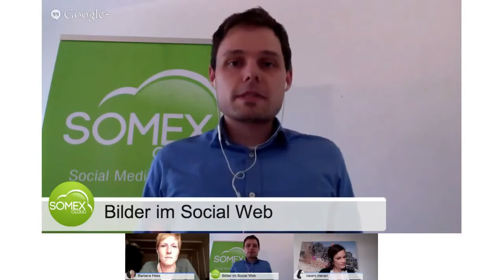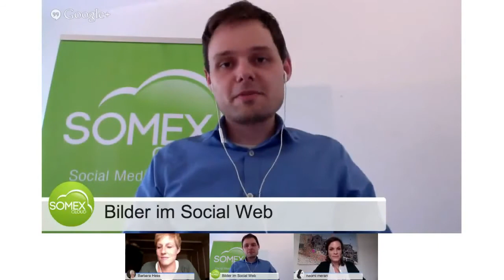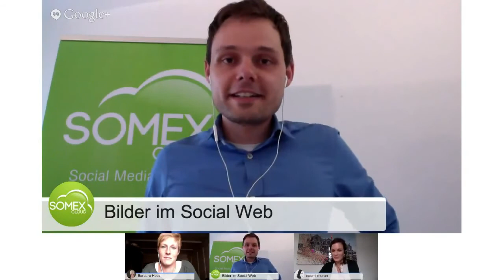somexonair: Bilder im Social Web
Moderation: Christoph Hess